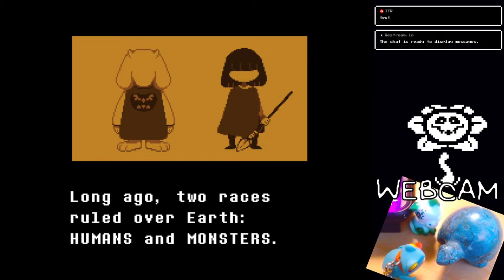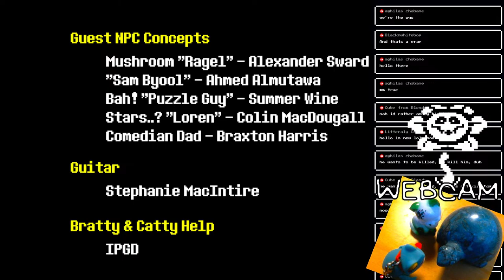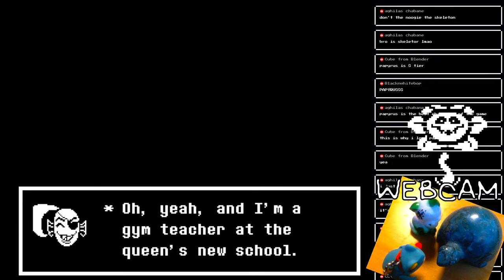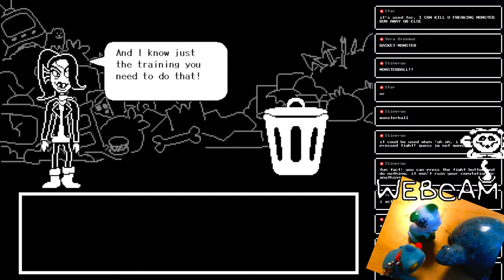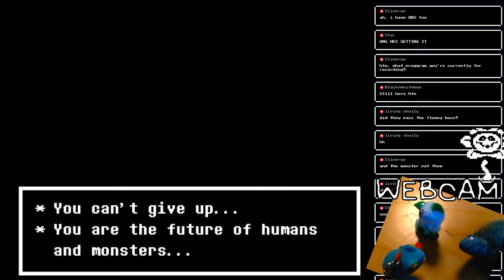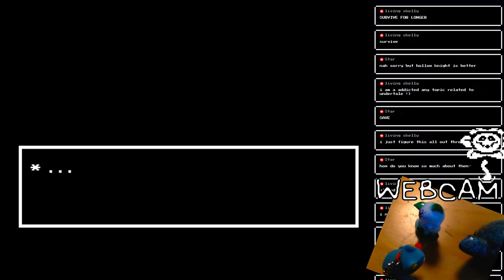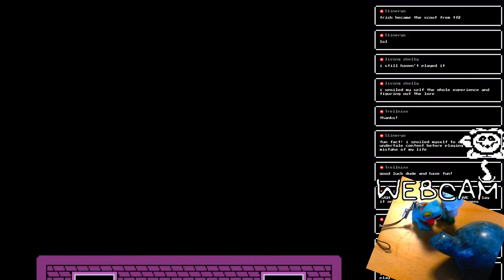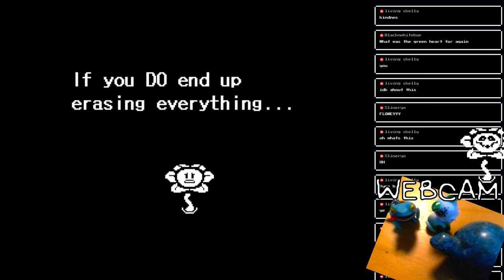True Pacifist! (NEVER played Undertale part 5)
Finally got some time in-between other projects to continue playing undertale!
Playing Undertale for the first time! No back-seating please!

00:00:00 Stream Start
00:24:44 Asgore Fight
00:36:44 Flowey Fight
00:48:46 Post Fight
01:00:50 Mission from Undyne
01:07:19 Dropping Undyne's Letter
01:17:48 Alphys Date
01:39:58 True Lab
02:15:40 Asgore Again
02:27:06 ASRIEL DREAMURR
02:44:45 Post Fight
03:11:54 Talking to a gardener
03:23:38 True Ending
03:33:30 Special Thanks
03:38:50 Some final stuff